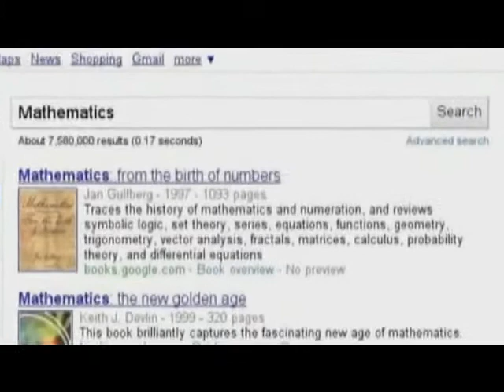Another Search Story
This one is more of a tribute. Shame the quality of the video is well... rubbish!